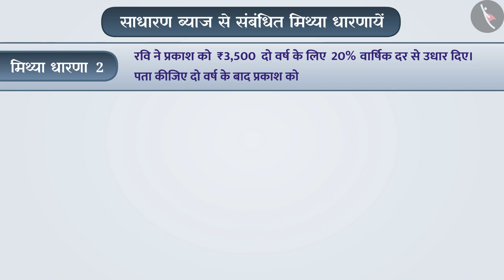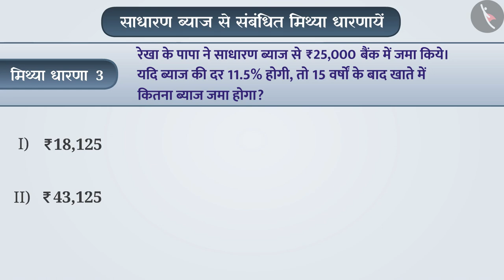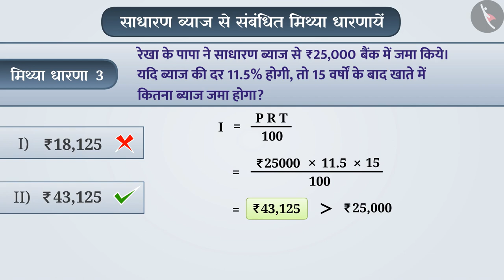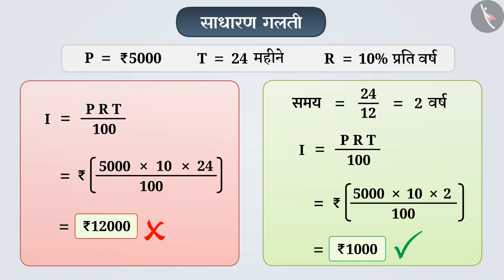साधारण ब्याज | Part 3/3 | Simple Interest | Hindi | Class 7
साधारण ब्याज  | Part 3/3 | Simple Interest | Hindi | Class 7 | व्यावसायिक गणित | कक्षा 7 | NCERT | राशियों कि तुलना

Simple Interest | Commercial Mathematics | Grade 7 | NCERT | Comparing quantities

Welcome to part 3 of Simple Interest. In this video, we will discuss various misconceptions and/or common errors related to Simple Interest.